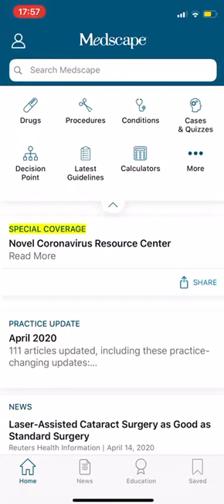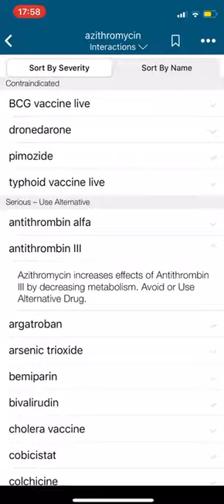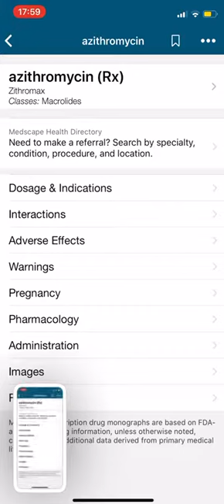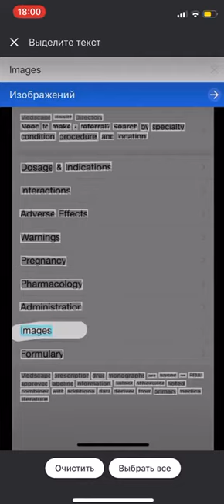Инструкция по работе с приложением Medscape